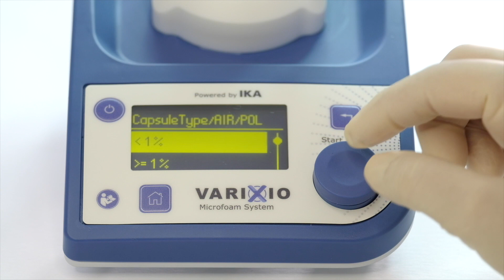VARIXIO prezentacja urządzenia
Shar-pol jest od ponad 25 lat dystrybutorem urządzeń Hi-Tech dla medycyny ze szczególnym uwzględnieniem procedur laserowych.